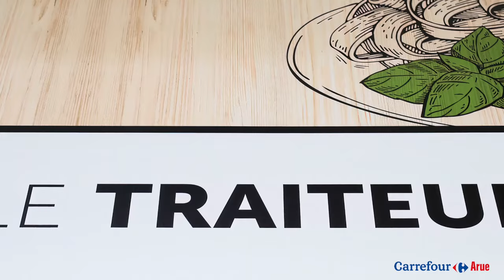Le TRAITEUR à Carrefour Arue : tout beau, tout neuf et des prix bas !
Frais, coloré & savoureux.

Carrefour Arue propose une large offre sur commande pour toutes vos occasions : Anniversaire, mariage, baptême ou simplement un apéro. Du salé, du sucré il y en a pour tous les goûts…

C’est aussi, la solution pour les déjeuners du midi sur le pouce avec des salades fraichement composés au salad’bar, des sandwichs, pizzas maison, un poêlon différents tous les jours avec les meilleurs ingrédients sélectionnés qui vous feront voyager.